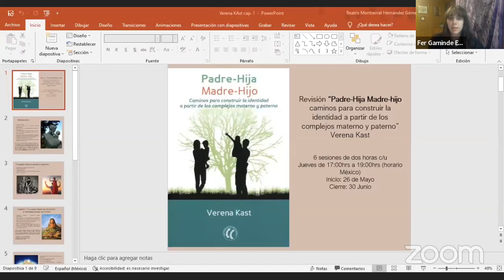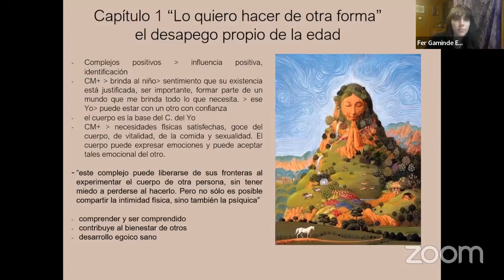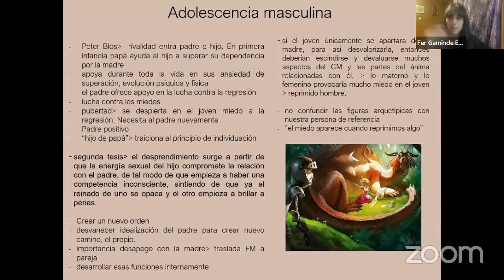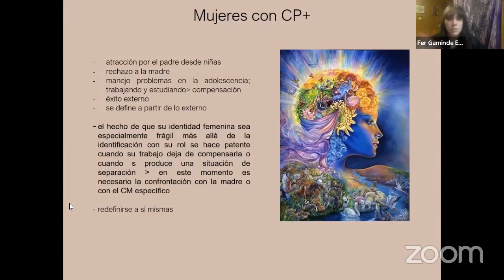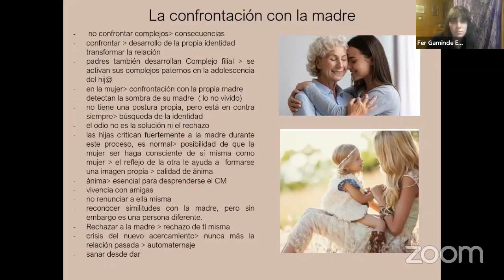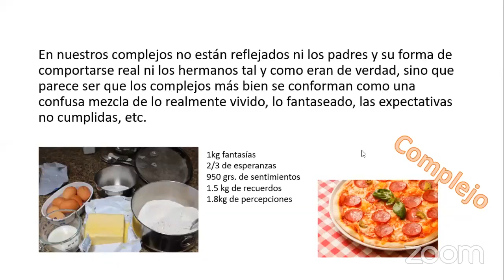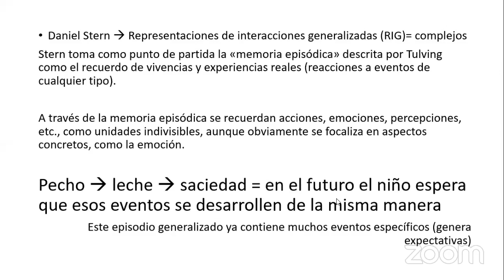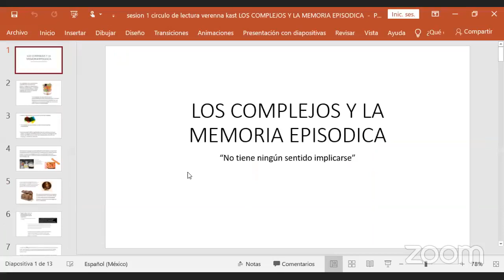Los Complejos Primarios Materno y Paterno. Sesión 01. ABIGAIL CONTRERAS y FERNANDA GAMINDE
Resumen del Libro de Verena Kast. Padre-Hija, Madre-Hijo sobre los Complejos Primarios Materno y Paterno. Sesión 01. ABIGAIL CONTRERAS y FERNANDA GAMINDE